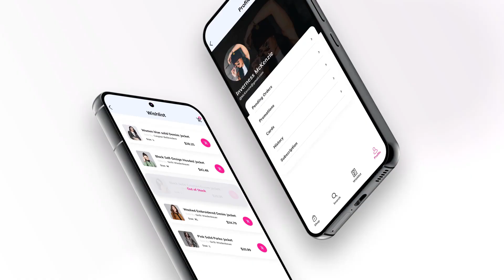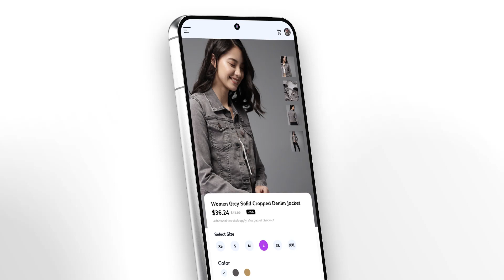Android Phone Mockup | After Effects Template